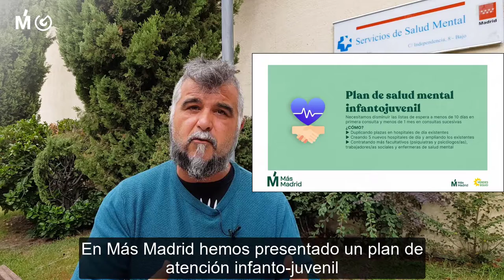Medidas para aumentar la atención gratuita en salud mental en Móstoles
Gabriel Ortega te cuenta las medidas que proponemos al Ayuntamiento de Móstoles para aumentar la oferta gratuita para la atención de la salud mental de la población de Móstoles.

La pandemia de COVID ha arrastrado una pandemia de salud mental. Es el momento de meter mano a la salud mental, muy deteriorada tras años de recortes y ninguneo por la Comunidad de Madrid